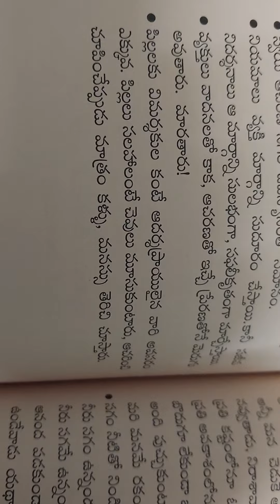వికాస మంత్రాలు 🙏👍Part-2👍🌹21/03/23🙏💞👍🪴✍️🌈🎊